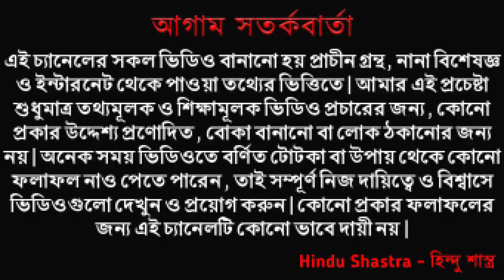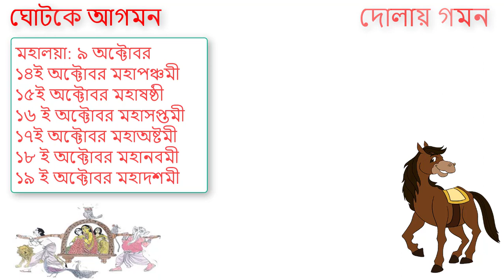২০১৮ সালের শারদীয় দূর্গা পূজার সময়সূচী এবং মা কীভাবে আসবেন এবং কিসে যাবেন জেনে নিন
শারদীয় দুর্গাপুজোর অভিনন্দন সকলকে । আজকের ভিডিওতে জানুন দুর্গাপুজোর দিনক্ষণ সম্পর্কে এবং সাথে জেনে নিন মা দূর্গা কিসে আসবেন এবং কিসে চেপে ফিরে যাবেন এবং তার ফলাফল কি হবে? এবারের মহালয়া, পঞ্চমী, ষষ্ঠী, সপ্তমী, অষ্টমী, নবমী এবং বিজয়া দশমীর তারিখ ও মা দুর্গার বাহন সম্পর্কিত এই ভিডিওটি ভালো লাগলে লাইক করার সাথে সাথে শেয়ার ও অবশ্যই করবেন ।

মহালয়া - ৯ই অক্টোবর, মঙ্গলবার

মহাপঞ্চমী - ১৪ই অক্টোবর, রবিবার।

মহাষষ্ঠি - ১৫ই অক্টোবর, সোমবার।

মহাসপ্তমী - ১৬ই অক্টোবর, মঙ্গলবার।

মহা অষ্টমী - ১৭ই অক্টোবর, বুধবার।

মহানবমী - ১৮ই অক্টোবর, বৃহস্পতিবার।

বিজয়া দশমী - ১৯শে অক্টোবর, শুক্রবার।

দুর্গাপূজা ২০১৮
শারদীয়া দুর্গাপূজা ২০১৮
হিন্দু শাস্ত্র